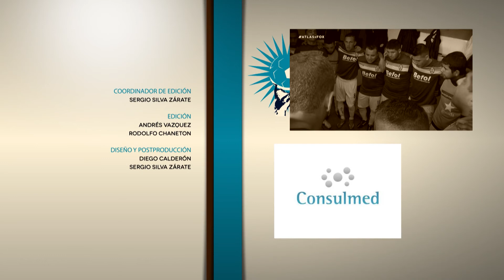Atlas, la otra pasión - En estudio - Episodio 16 Parte 4/4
Con la participación de "Toto" Evangelista, Daniel Torrisi, Maxi Ambrosio y Ricardo Cánepa.
Conducción: Diego Moranzoni.